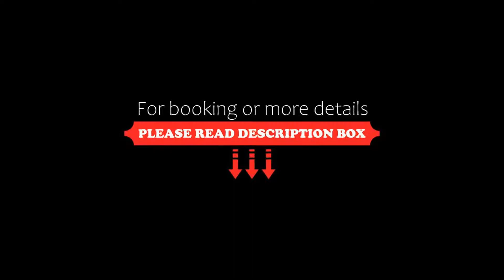Hotel Davanzati, Florence, Italy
About Property:
Ideally set in the Uffizi district of Florence, Hotel Davanzati is set 200 m from Strozzi Palace, 500 m from Cathedral of Santa Maria del Fiore and 700 m from Piazza del Duomo di Firenze. Featuring a bar, the 3-star hotel has air-conditioned rooms with free WiFi, each with a private bathroom. The accommodation offers a 24-hour front desk, room service and organising tours for guests.
All guest roo...
Property Type: Hotel
Address: Via Porta Rossa 5, Uffizi, 50123 Florence, Italy
Searching For
1. Hotel Davanzati - Florence - Italy
2. Hotel Davanzati - Florence - Italy Address
3. Hotel Davanzati - Florence - Italy Rooms
4. Hotel Davanzati - Florence - Italy Amenities
5. Hotel Davanzati - Florence - Italy Offers and Deals
Audio Credit:
Track Title: Reasons To Hope
Artist: Reed Mathis